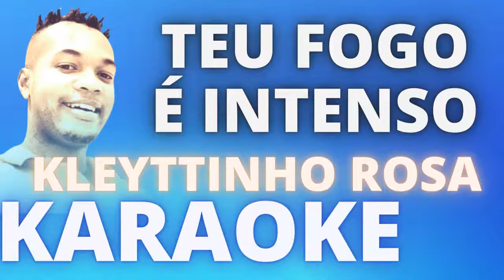TEU FOGO É INTENSO - KLEYTTINHO ROSA - KARAOKE COMPLETO